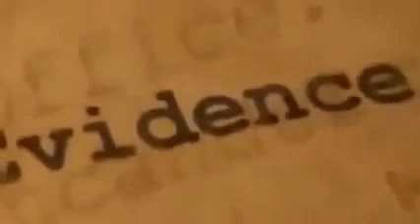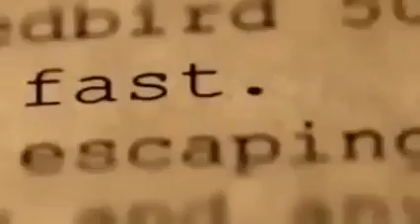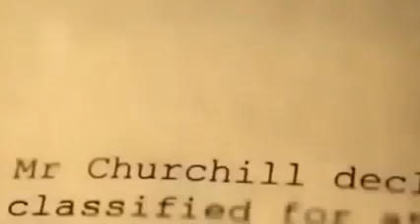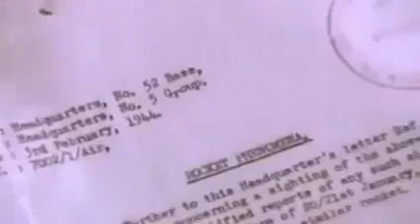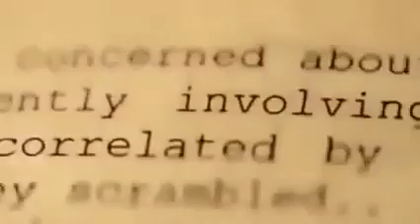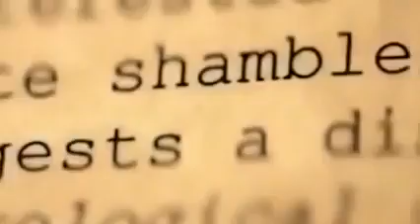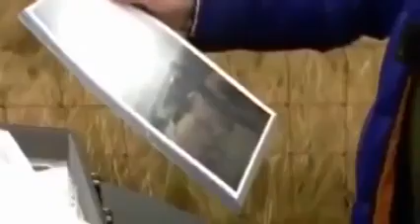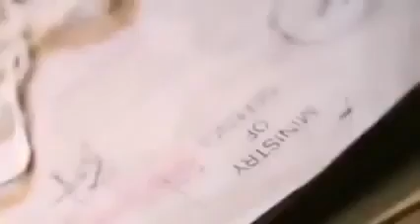In Search Of History - Are we just an experimental product of aliens (History Channel Documentary)